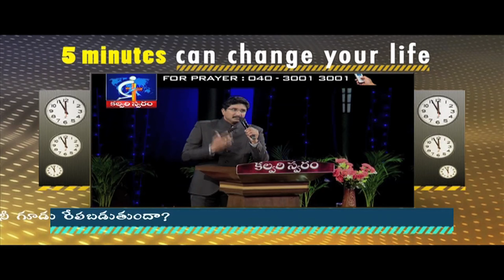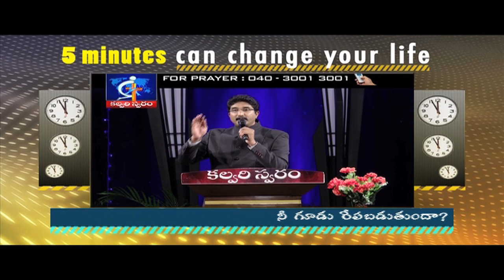Is your nest getting stir?- Calvary Temple Hyderabad